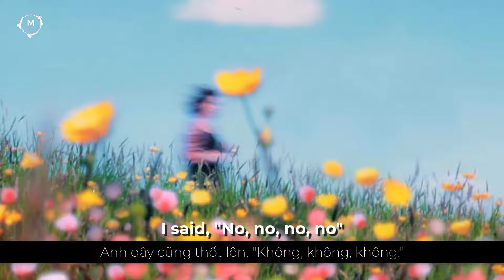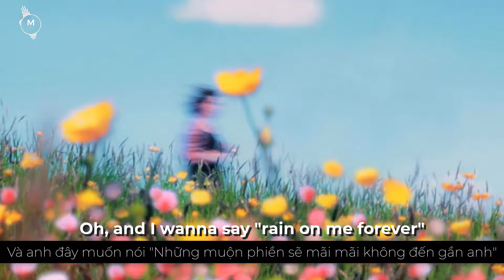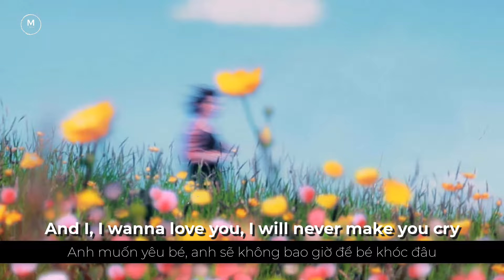[Lyrics +Vietsub] Toca Toca - Fly Project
Toca Toca Lyrics
[Intro]
Oh, you say "No, no, no", I say "No, no, no, no"
You say "Take me home", I say "Dom Perignon"
You say "No, no, no", I say "No, no, no, no"

[Chorus]
Hasta la vida loca, loca, loca, loca
Te encanta la musica te toca, toca, toca

[Instrumental Break]

[Verse]
Oh, I wanna say, rain on me forever
Rivers of champaigne, celebrate together

[Pre-Chorus]
Toca, toca, toca

[Instrumental Break]

[Bridge]
And I, I wanna hold you, love you 'til the end of time
Stay over night 'cause I want you in my life
And I, I wanna love you, I will never make you cry

[Post-Chorus]
Toca, toca, toca
Toca, toca, toca